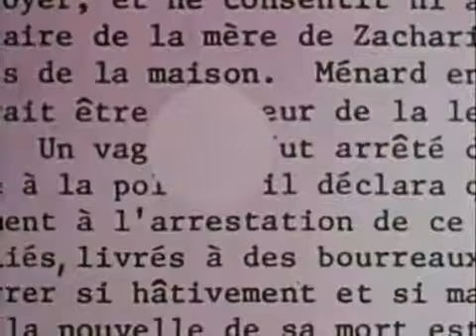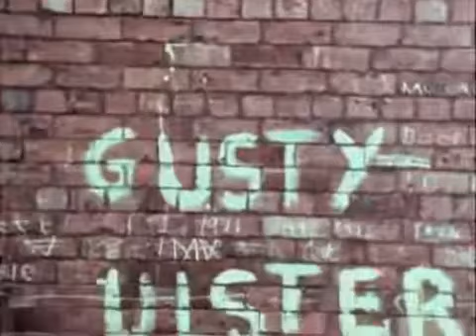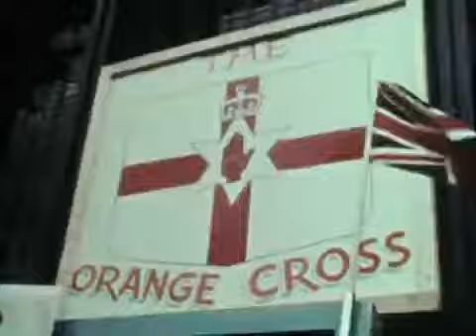In Search Of Gusty Spence - 1972 Documentary